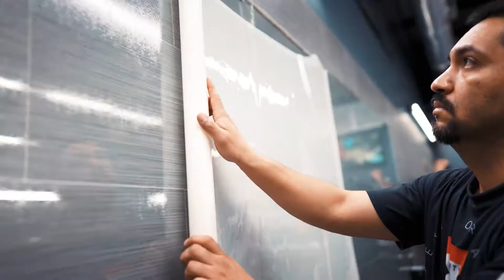We Can PPF the World! Huracan STO & More | A DAY IN THE LIFE EP. 17 | Tritek Tinting Dallas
In Episode 17 of Day in the Life, we tint and PPF a multitude of vehicles, including a Huracan STO from Dallas Performance, continued work on a Ferrari, and completion of Jared's STEALTH'd Chevy Bolt - the first in the world to be fully wrapped with paint protection film! David goes on to discuss dealing with hardships as a business owner.